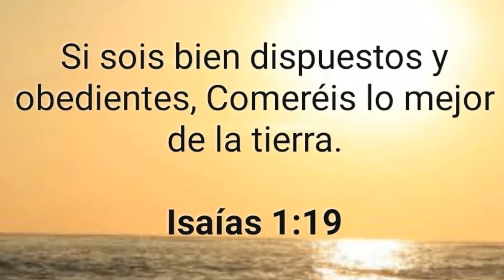Uff Miren Como JULIO RODRIGUEZ Castiga Con JONRON Y PERREO A Lanzador Venezolano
julio rodriguez home run